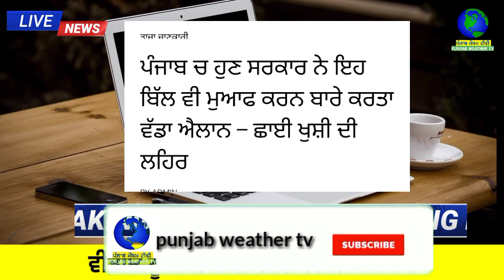ਪੰਜਾਬ ਚ ਹੁਣ ਸਰਕਾਰ ਨੇ ਇਹ ਬਿੱਲ ਵੀ ਮੁਆਫ ਕਰਨ ਬਾਰੇ ਕਰਤਾ ਵੱਡਾ ਐਲਾਨ | punjabi news | punjab weather tv